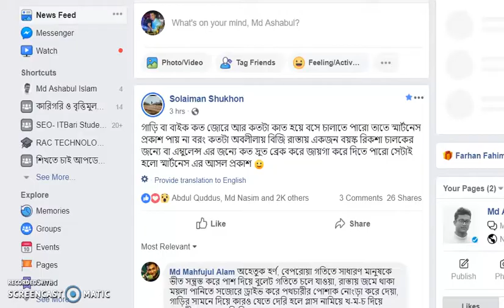মাশরাফির বাজিমাত,হাসির জয়ারে ভাসছে মিরপুর